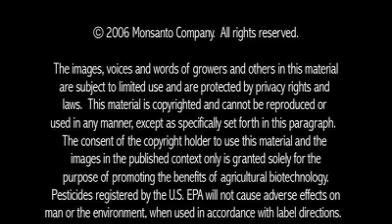Bob Fiddaman Comments of Genetically Modified Food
View UK farmer Bob Fiddaman's comments on the genetically modified food debate and the need for farmers to access the benefits of plant biotechnology in Europe.  The Conversations About Plant Biotechnology Web site offers additional video podcasts with farmers and experts from around the world.